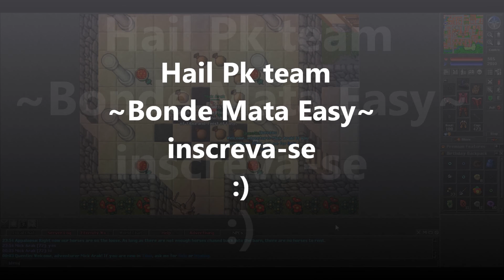PK TEAM #7 - PK TEAM Vs PK TEAM (DANERA) - Tibia PK team Bonde Mata Easy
Olá seja bem vindo à mais este video do nosso canal !!!

nossa missão é pklizar sem rumo, não importa se matando ou morrendo, sempre teremos videos!

quer fazer parte do time? Mande uma mensagem no youtube.

Abs e bom divertimento à todos

gogogo red skull